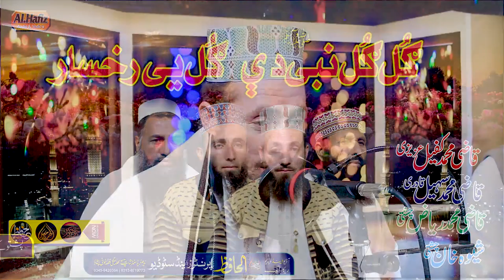Gul Nabi Gul Nabi ﷺ || Pushtoo HD 2021 || Qazi Kafeel ,Qazi Sohail, Shewa Gul & Qazi Riyaz